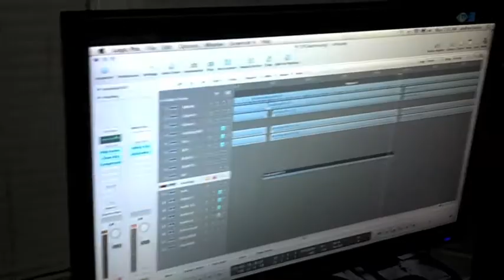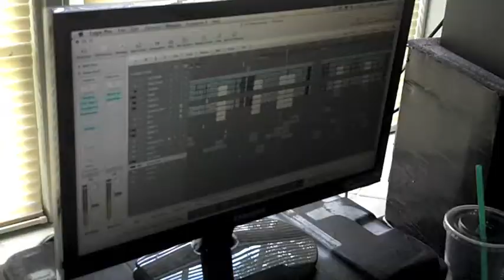Studio Blog 5/25/12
Studio fun!